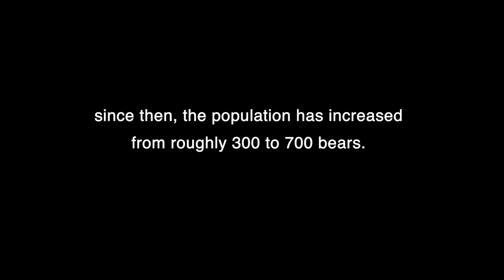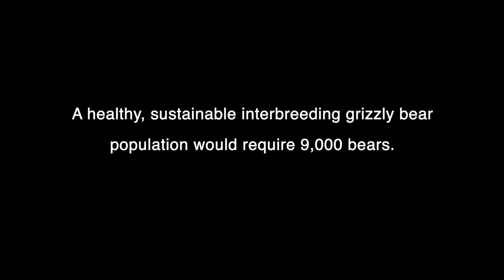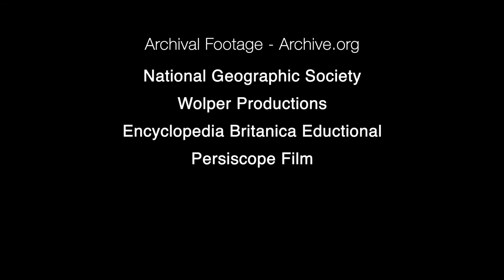Redefining Recovery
Redefining Recovery is a short film featuring Dr. David Mattson and coexistence expert Steve Primm. The film talks about why grizzly bears in the Greater Yellowstone Ecosystem are still very much endangered and how they are threatened by conflicts with humans and diminishing food resources. Watch and learn more about grizzlies and then to see how you can help.